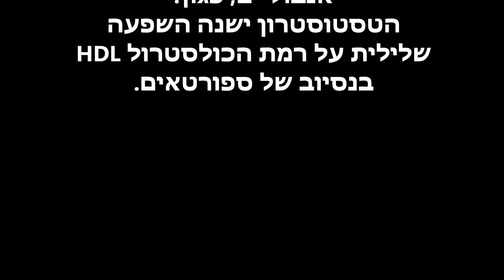סטרואידים כולסטרול טרשת עורקים, כולסטרול סטרואידים, סטרואידים תופעות לוואי, סטרואידים טרשת עורקים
סטרואידים אנאבולים וכולסטרול תופעול תוואי טרשת עורקים ועוד, עם קובי עזרא. סטרואידים אנבולים מקטינים את רמת ה- HDL כולסטרול דבר הנגביר את הנטייה לחלות במחלות לב וכלי דם. כך עולה מתוצאות מחקר אשר הראה כי שימוש ממושך בסטרואידים אנבוליים, כגון: הטסטוסטרון ישנה השפעה שלילית על רמת הכולסטרול HDL בנסיוב של ספורטאים. החדר השמאלי של הלב, החלק העיקרי של משאבת הלב, היה חלש באופן משמעותי בשלב הכיווץ שלו (שלב הסיסטולה) אצל אלה שהשתמשו בסטרואידים אנבוליים בהשוואה לקבוצה מקבילה שלא השתמשה בסטרואידים. סטרואידים אנבוליים יוצרים שינויים שליליים בפרופיל כולסטרול בגוף האומנם במידה שונה (חלקם יותר וחלקם פחות). שינויים אלה כרוכים בהפחתת רמות ה- HDL (כולסטרול הטוב) ועליית ה- LDL (כולסטרול הרע). תוצאה מהשינויים כאמור כרוכה בסיכון מוגבר לטרשת עורקת, והמידה שבה השינויים האלה מתרחשים לרעה הן בדרך כלל תלויות במינון (במינונים גבוהים יותר והגדילו את השינויים השליליים וכך גם את הסיכונים). גורמים אחרים המשפיעים על שינויי כולסטרול שליליים אלו הם: משך זמן השימוש. כאן ניתן להעשים באופן כללי בעיקר את הסטרואידים-אנבוליים האוראליים להם ישנו את המוניטין הגדול ביותר, להשפעה השלילית על רמת כולסטרול בהשוואה לזריקות של סטרואידים אנבוליים. זאת משום שהכבד משמש לתפקד כמרכז עיבוד הכולסטרול בגופנו, והסטרואידים האוראליים הם (לפחות רובם) בעלי פעילות המרעילה את הכבד – הפטוטוקסית (hepatotoxicity) מוגברת של סטרואידים אנבוליים.

בנייד 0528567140 בשעות 8:00 עד 13:00
הכולסטרול שייך למשפחת הסטרואידים של תרכובות ליפידים (שומן). זה סוג של שומן בגופך וכמה מהמזונות שאתה אוכל. בעוד שיותר מדי כולסטרול אינו דבר טוב, הגוף זקוק לקצת כולסטרול כדי לרוץ במיטבו. כולסטרול הוא הסטרואיד השופע ביותר בגוף.
מהם ליפידים? ליפידים הם חומרים דומים לשומן שגופכם זקוק לכמויות קטנות. מבחינה כימית, לליפידים אטומי פחמן ומימן רבים. נוכחותם של אלה הופכת את השומנים לבלתי קוטביים. המשמעות היא שאין לה מטען חשמלי בשום קצה. ליפידים לא יתמוססו במים. הם משמשים כמקור אנרגיה חשוב לגוף.
מדענים מחלקים שומנים למספר קטגוריות אשר לאחר מכן יש חלוקות נוספות. לדוגמא, יש חומצות שומן, גליצרידים ושומנים שאינם גליצרידים. סטרואידים שייכים לקבוצת השומנים הלא גליצרידים יחד עם: ליפופרוטאינים, ספינגוליפידים, שעווה..

מהם סטרואידים? מדענים מסווגים סטרואידים לפי המבנה הכימי שלהם. האיפור הכימי של סטרואידים כולל מערכת טבעות. זה כולל שלושה ציקלוהקסנים ואחד ציקלופנטן.
בנוסף למרכיבים בסיסיים אלה, לסטרואיד יתווספו קבוצות פונקציונליות אחרות. רכיבים מולקולריים אלה גורמים לתרכובת אחת להיות כולסטרול, בעוד שאחרת עשויה להיות קורטיזון. בגופך כל ההורמונים הסטרואידים מקורם בכולסטרול.
ישנם כמה סוגים שונים של סטרואידים שקיימים בגוף או שניתן לייצרם במעבדה. דוגמאות מכילות: אלדוסטרון,
סטרואידים אנאבוליים, גלולות למניעת הריון, קורטיזון, הורמוני מין, כגון טסטוסטרון ואסטרוגן.
כולסטרול קיים גם באופן טבעי במזונות רבים. דוגמאות לכך כוללות מוצרי חלב, בשר וביצים. כמה שמנים המשמשים בבישול עשויים גם לעורר את הכבד לייצר כולסטרול נוסף. שמנים אלו כוללים שמן דקל, גרעין דקלים ושמן קוקוס.
סטרולים הם תת-קבוצה של סטרואידים שאליה שייך הכולסטרול. סטרולים חשובים לא רק לבני אדם, אלא גם לצמחים. לדוגמא, גם לצמחים יש כולסטרול. הכולסטרול בצמחים משמש לייצור קרום התא. רופאים מכנים סטרולים בצמחים פיטוסטרולים. סטרולים המצויים בבעלי חיים הם זוסטרולים.
סוגים מסוימים של סטרולים צמחיים יכולים להוריד כולסטרול, במיוחד אצל אנשים שיש להם רמות כולסטרול גבוהות. לדוגמא, סטרולים צמחיים קיימים באופן טבעי בדגנים מלאים, פירות, ירקות, אגוזים וזרעים. קטניות
כל אלה הם אוכלים בריאים שרופאים ממליצים לרוב לאכול לבריאות טובה.
מלבד היותו עשיר בחומרים מזינים ודל בקלוריות, מזונות אלו מכילים סטרולים שיכולים למנוע ספיגת כולסטרול בדרכי העיכול. כתוצאה מכך הגוף מחסל אותם דרך הצואה. חלק מיצרני המזון אף מוסיפים סטרולים צמחיים למזונות כמו מיץ תפוזים, מרגרינה ודגנים כדי לעזור לאנשים להוריד את רמת הכולסטרול שלהם.